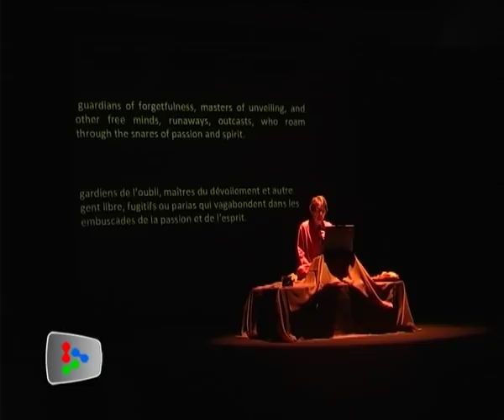Centhini: 40 Nights and One Rain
Centhini is a dance inspired by Elizabeth D Inandiak and Didik Nini Thowok with French and Malay narration. It brings to life an ancient Javanese epic with a modern twist.